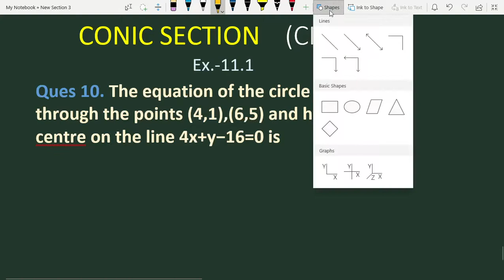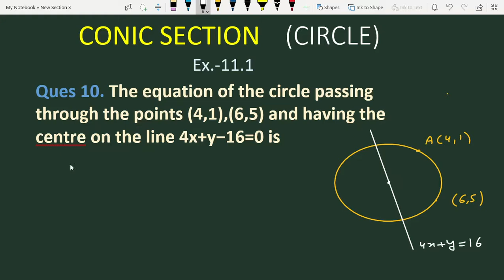Find the Equation of the Circle passing through the points (4 1) and (6 5) and centre on 4x+y+16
Find the equation of the circle passing through the points (4, 1) and (6, 5) and whose centre is on the line 4x + y = 16
find the equation of the circle passing through the points 4 1 and 6 5

Join 👇 our

Follow 👇Our

0:00 Read Question Carefully
0:30 Subscribe For Updates